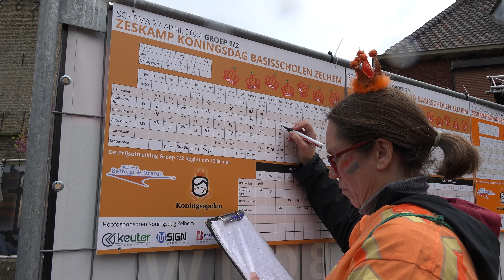2024 Koningsdag Zelhem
Een beeld van de Koningsdag in Zelhem
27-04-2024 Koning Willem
Zelhem